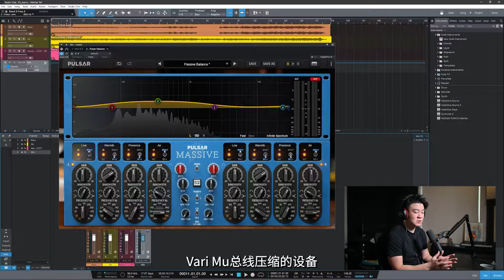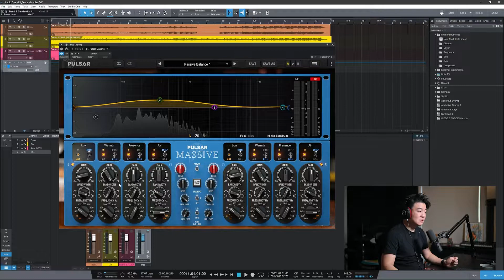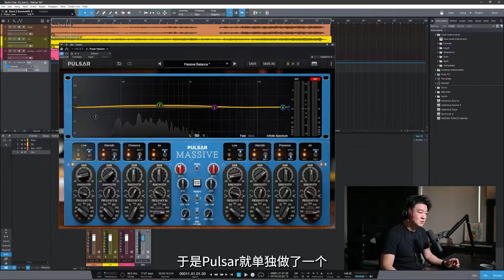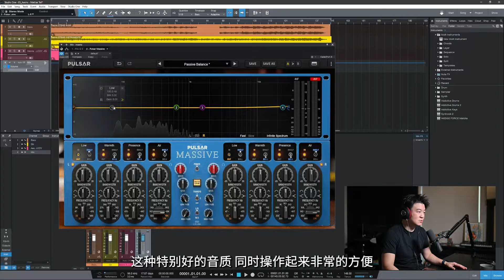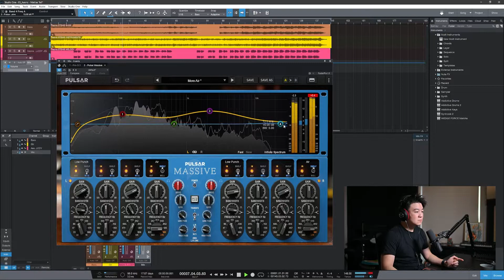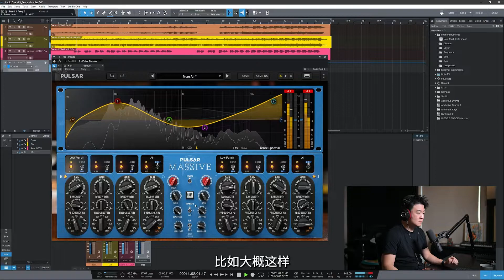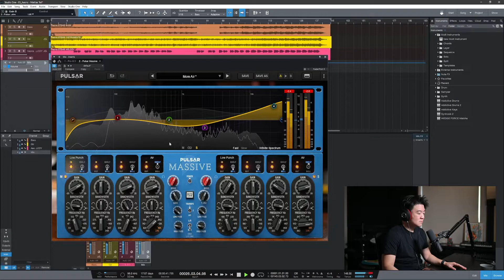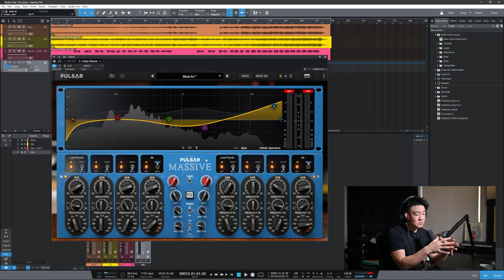【高品质】Pulsar Massive 总线均衡插件 - 完美复刻著名的Manley母带均衡